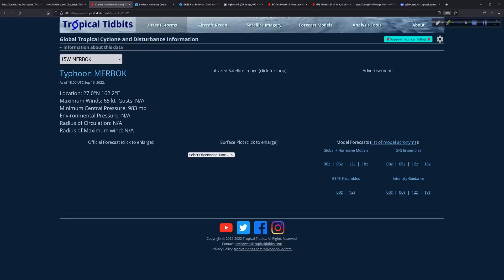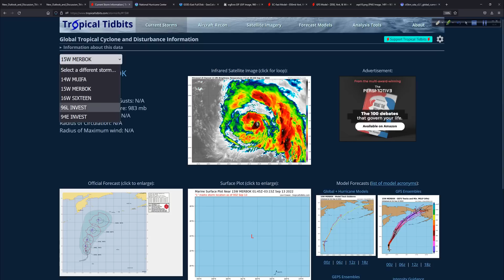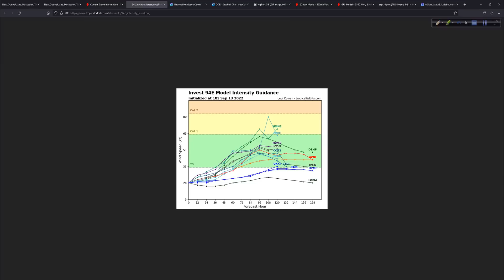Atlantic Keeping Us Guessing! - Hurricane Outlook and Discussion for September 13, 2022